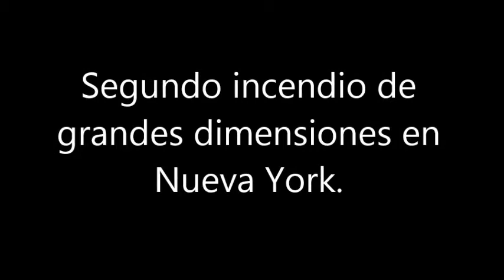Nueva York: Segundo incendio de grandes dimensiones en Nueva York.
Se registra un segundo incendio de grandes dimensiones en Nueva York.
ACTUALIDAD Y NOTICIAS DEL MUNDO.
PRONTO MAS DEL TEMA. Vicita nuestra paguna de recursos gratuitos